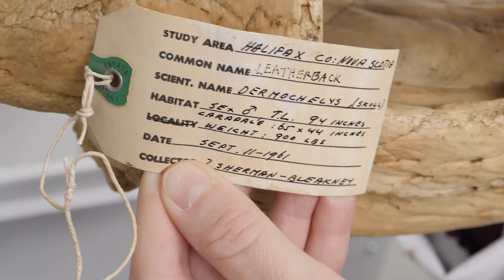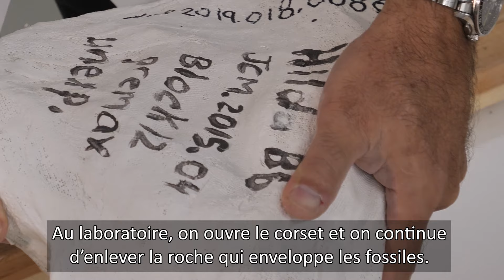Les opposés : spécimens durs et mous dans les collections d'histoire naturelle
Des fossiles de dinosaures aux myxines dépourvues d'os et capables de former un noeud, nous examinons d'intéressants exemples de spécimens durs et mous dans nos collections scientifiques.

Cette vidéo fait partie de la série « Les opposés » du Musée pour les Portes ouvertes virtuelles 2021.